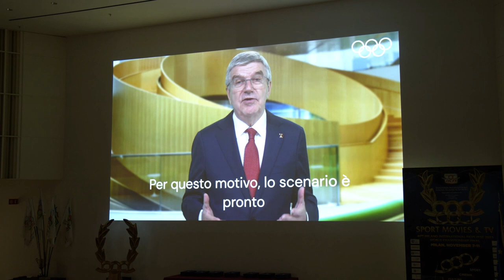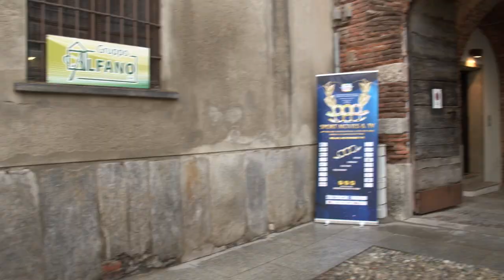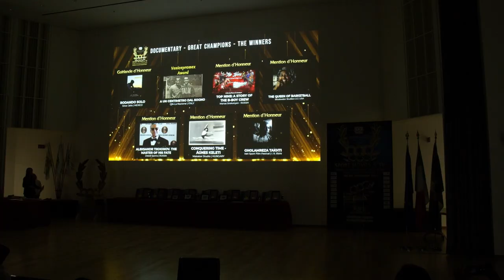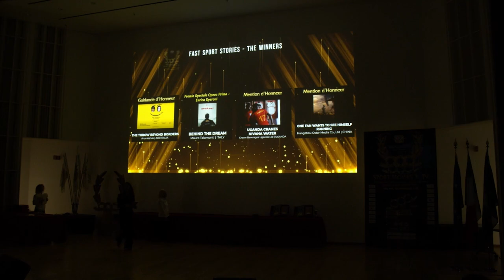SPORT MOVIES & TV 2023 – 40th MILANO INTERNATIONAL FICTS FEST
La Finale annuale di 20 Festival del “World FICTS Challenge”, Campionato Mondiale della televisione, del cinema, della comunicazione e della cultura sportiva nei 5 Continenti.